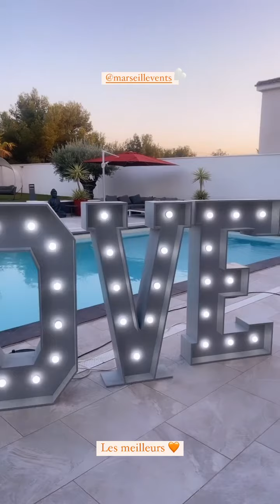MAISSANE AGL - 20 Aout 2023